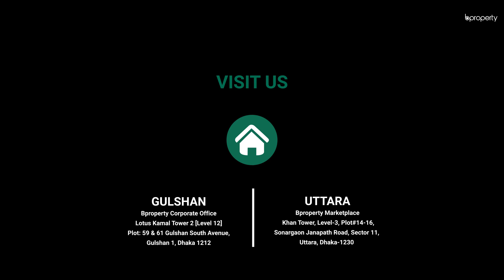Well Planned 2,007 Sq. Ft. Flat in Uttara | Flat for Sale in Dhaka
Uttara will give you more than you ask for and there are great properties here. For example, this apartment is quite spacious and right now, there is work in progress. Once done, you will be able to move in and begin residing at ease.